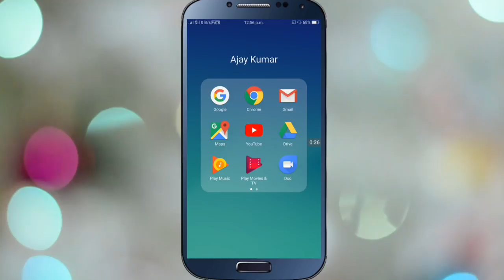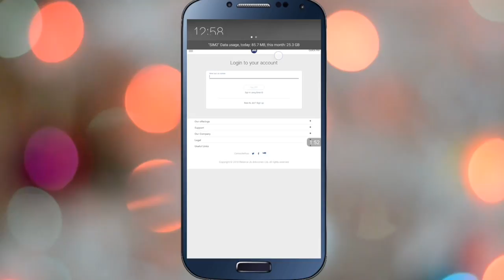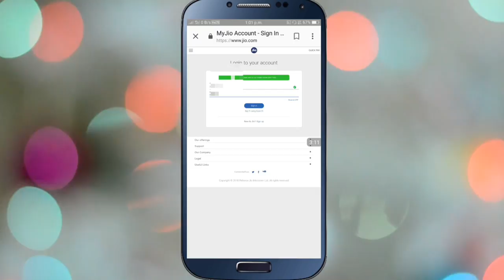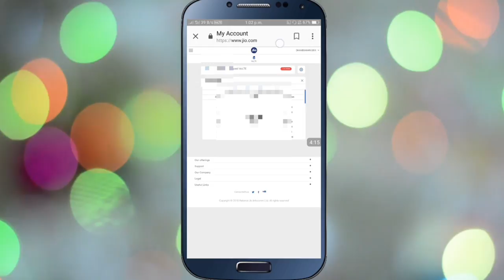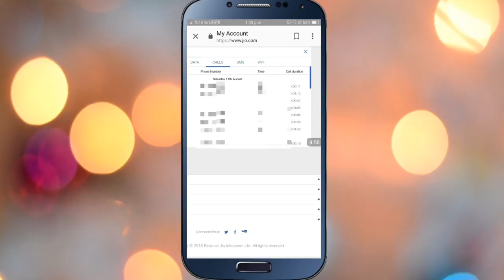किसी भी Jio Number का Call Details निकाले। kisi bhi jio number ka call detail nikale। Hidden Trick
Solved query.
1. मोबाइल नम्बर का काल डिटेल कैसे निकालें 2018 How To Get Call History Of Mobile Number
how to check any mobile number call and sms history In hindi
How to get Call Details of any Number, Kisi Bhi Number Ki Call Detail Kaise Nikale , mubble app 2018
Get Call Details of Any Mobile Number 😳 - The Shocking Reality 😳 😳 😠 How You Get Call History
Chandra grahan 2018 dates and time moon eclipse viral sach in hindi चंद्रग्रहण  समय की पूरी जानकार

2. how to get call details of any mobile number without otp 2018
किसी की भी कॉल अपने पास सुने नया ट्रिक 2018 New Trick For All Users By free hindi
kisi bhi keypad phone ki call sune aapne phone par
How to get call details of any number 2018
बिना OTP के किसी भी नंबर की कॉल डिटेल निकाले अपने फोन से ही || How to Get Call history of any Number

3. How to get Call Details of any Number Call Details kaise nikale incoming bina otp ke
कोई भी मोबाइल नंबर सेव करते ही उसके सारे फोटोज अपने मोबाइल ने देखे | Eyecon App Review in Hindi
Dusre ke Number ki Call detail Apne Phone se Nikalne ka पूरा सच 2018।। with Proof । get Call detail
how to check incoming and outgoing calls details of any number online daily1 step
How To Get Call Detail Of Any Airtel Number ( in Hindi ) || Airtel नुम्बर का कॉल Details निकाले ||